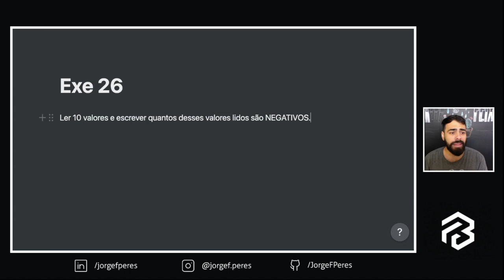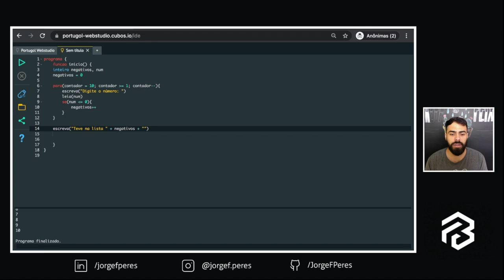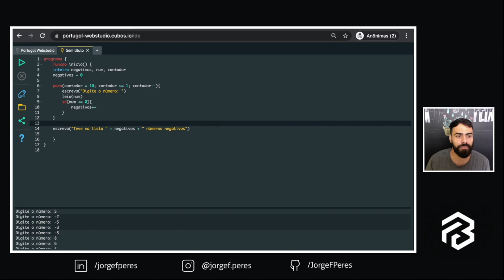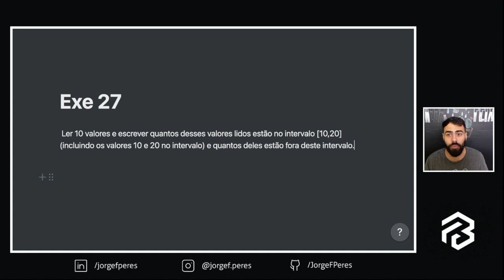Lista de Exercícios Lógica de Programação Resolvido 26/50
Mais uma exercício para desafiar o seu conhecimento.